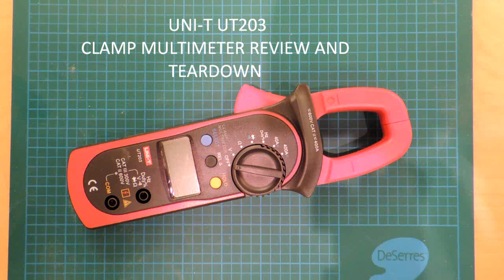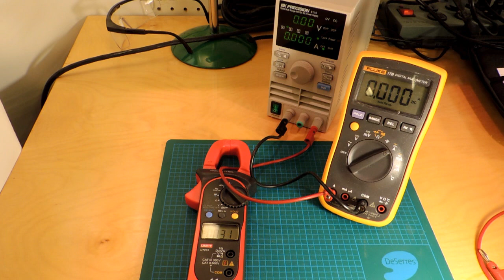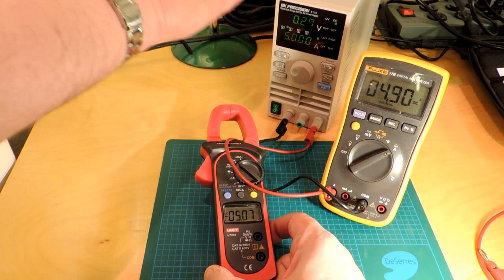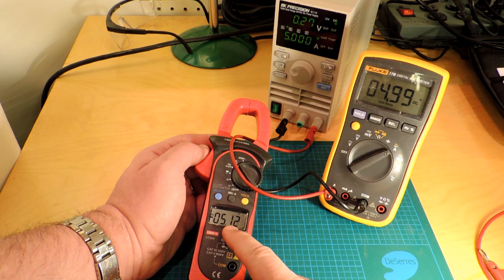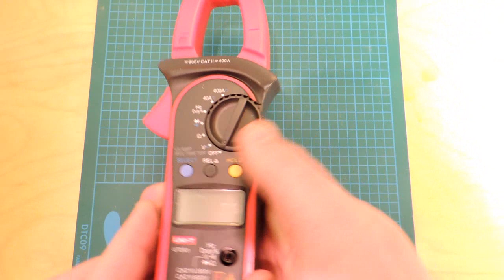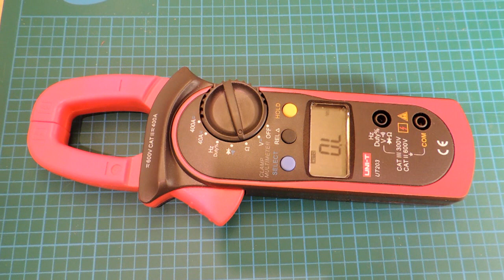UNI-T UT203 Clamp Multimeter Review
Review and teardown of a UNT-T UT203 Multimeter